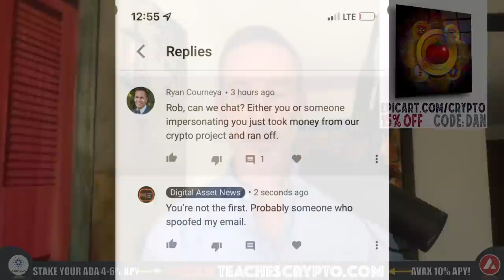DON'T BE FOOLED | SCAMMED. I'LL NEVER CONTACT YOU! EVER.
Projects keep getting scammed so I have to make an entire video to protect them and everyone around them. Please watch.

●▬▬▬▬▬▬CRYPTO ESSENTIALS▬▬▬▬▬▬▬●

●▬▬▬▬▬▬▬▬FOLLOW D.A.N.▬▬▬▬▬▬▬▬▬▬●

●▬▬▬▬▬▬▬▬STRATEGIES▬▬▬▬▬▬▬▬▬●